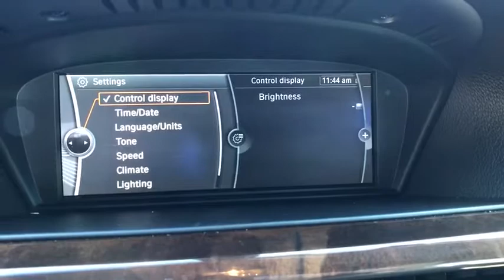2011 BMW 3 Series Winter Park, Windermere, Metro West, Lake Mary, Orlando, FL BE579098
Titanium Silver Metallic Used 2011 BMW 3 Series available in Orlando, Florida at Porsche of Orlando. Servicing the Winter Park, Windermere, Metro West, Lake Mary, FL area.
2011 BMW 3 Series 335i - Stock#: BE579098 - VIN#: WBADX7C59BE579098

HARD DRIVE-BASED NAVIGATION SYSTEM,PREMIUM PKG,SPORT PKG,CONVENIENCE PKG,TITANIUM SILVER METALLIC,HEATED FRONT SEATS,Leather Seats,Navigation System,IPOD & USB ADAPTER,SATELLITE RADIO,SPORT STEERING WHEEL W/PADDLES,Bluetooth Connection,Convertible Hardtop,6-SPEED STEPTRONIC AUTOMATIC TRANSMISSION,OYSTER/BLACK; DAKOTA LEATHER SEAT TRIMThis vehicle includes a Money-Back Guarantee* and passed our precise inspection process. Best of all the price you see is the price you pay. No haggling. No back and forth. No pressure. And this price is so good it is guaranteed. Looking for a clean, well-cared for 2011 BMW 3 Series? This is it. When you purchase a vehicle with the CARFAX Buyback Guarantee, you're getting what you paid for. Let a little sunshine in. Just drop the top of this BMW 3 Series convertible and go. This BMW 3 Series 335i's level of quality is not meant for just anyone. It's meant for the person who strives for a classy, comfortable, and luxurious car. This 2011 BMW 3 Series has great acceleration and wonderful styling without sacrificing exceptional fuel economy. This low mileage BMW 3 Series has barely been touched. It's the next best thing to buying new. This wonderfully maintained BMW 3 Series is in the top 10% of its class when it comes to cleanliness and condition. You will never have to worry about keeping up with traffic in this BMW 3 Series as it packs a beast under the hood. This wonderfully appointed vehicle comes equipped with the options and features every driver craves. Marked by excellent quality and features with unmistakable refined leather interior that added value and class to the BMW 3 Series Where do you need to go today? Just punch it into the BMW 3 Series on-board navigation system and hit the road. The BMW 3-Series is offered in more body styles than any other vehicle in its class, and with coupe, sedan, wagon, or convertible variants, you'll be able to pick the one that fits you best. Across any of these models, the 3-Series has a refined, sophisticated feel combined with excellent steering and handling and smooth, responsive powertrains. Particularly of note are the new 335is Coupe, which combines the 300-hp turbocharged six and DCT transmission for the first time, and the 335d sedan, which can accelerate about as quickly and also returns a stunning 36 mpg highway. At the top of the range is the renowned M3, available in coupe, sedan and convertible form. A performance legend, the M3 represents one of the best performance values on the market today. Strengths of this model include nice, well-controlled ride, Several different body styles to choose from, available clean-diesel engine on Sedan, new track-oriented 335is model, great handling and steering, and tight retractable hardtop setup for Convertible. *Money-Back Guarantee is valid for 5 days or 250 miles, whichever comes first. See store for details. Some restrictions apply.